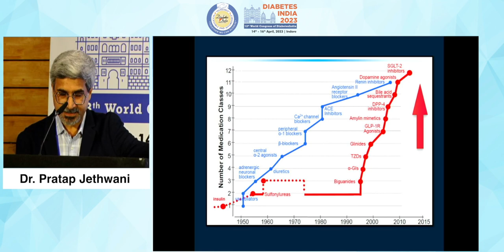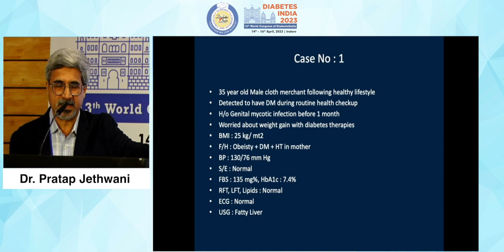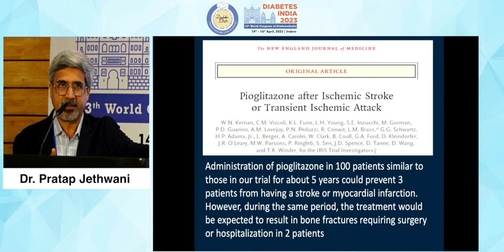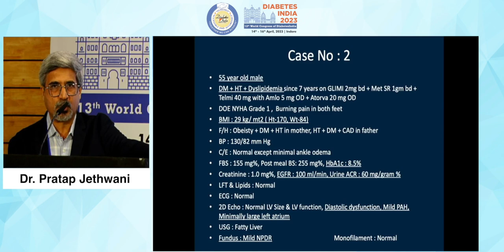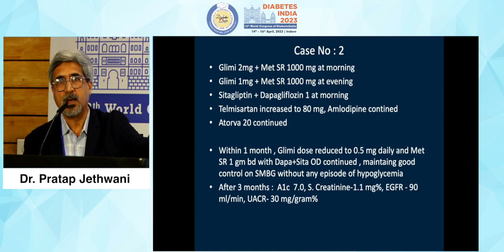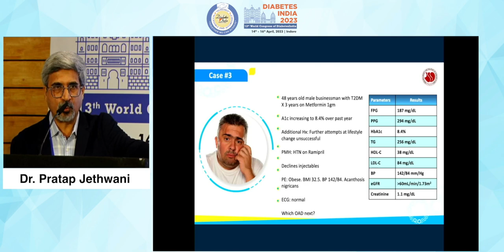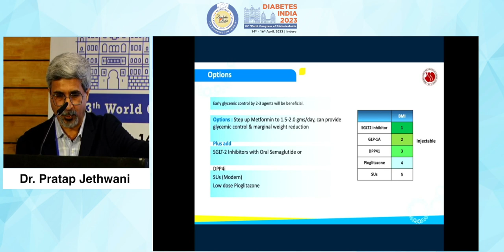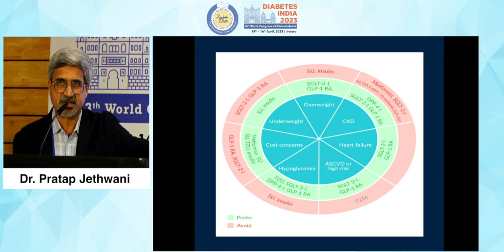Dr. Pratap Jethwani | Diabetes India 2023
Topic: Smart Use of Drugs for Optimized Clinical Outcome